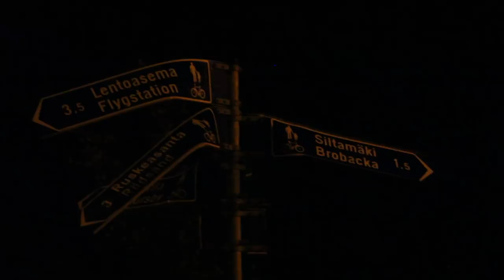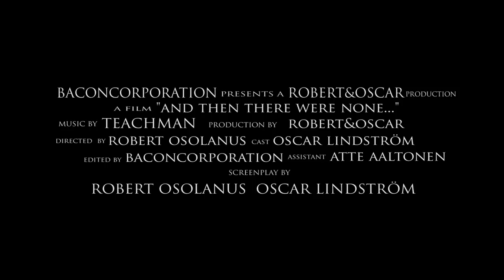And Then There Were None... - Short Film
A short film by Robert & Oscar
Apologize the ragged sound.